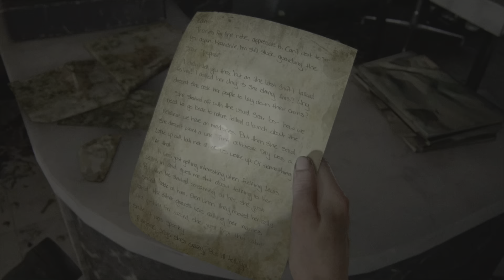THE LAST OF US PART 2 Walkthrough Gameplay PS5 Part 28 - HOSTILE TERRITORY (FULL GAME)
In this video, we're taking a walkthrough of the game, "THE LAST OF US PART 2" for the PS5. In this video, you'll see how to play the game and how to complete the levels.

If you're a fan of FOCUS ENTERTAINMENT, then you'll want to check out this PS5 walkthrough for "THE LAST OF US PART2." You'll get a full understanding of the game mechanics.